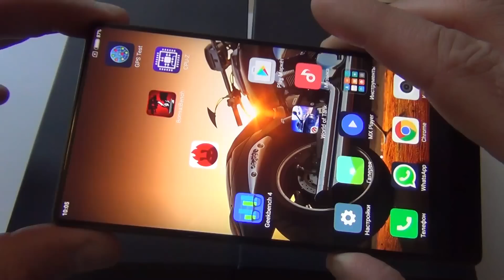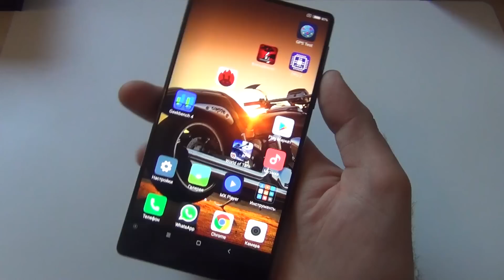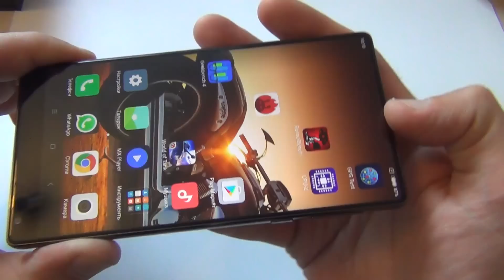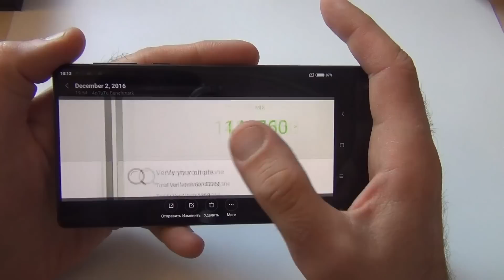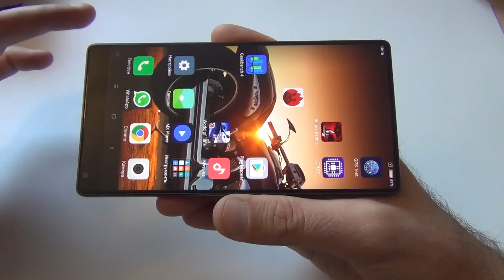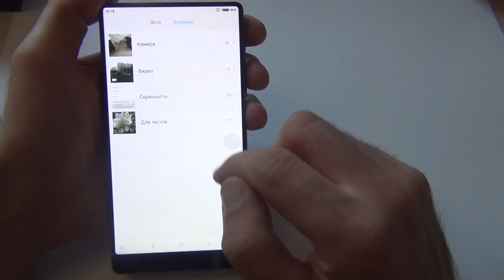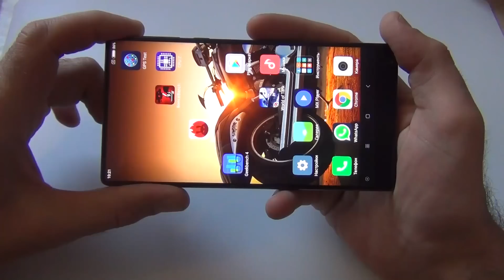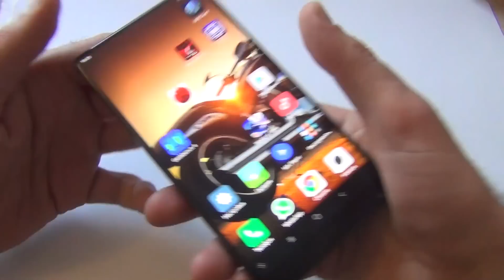Xiaomi Mi Mix. Полный обзор / Арстайл /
Полный обзор Xiaomi Mi Mix, плюсы, минусы, особенности.